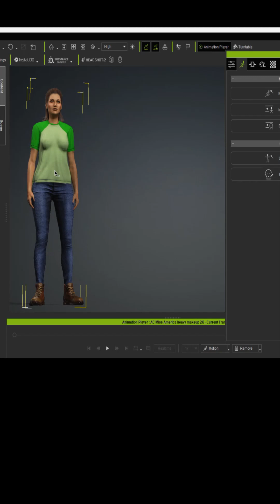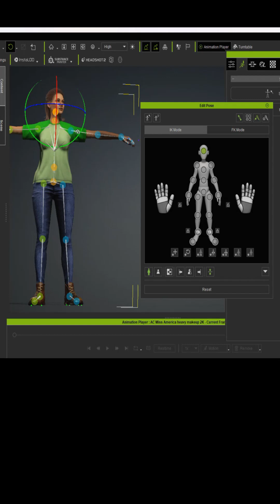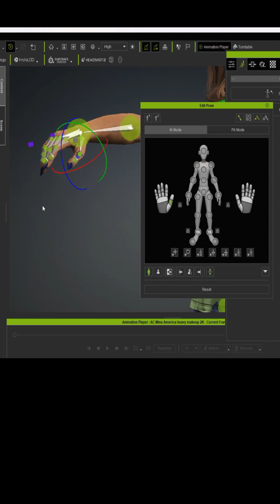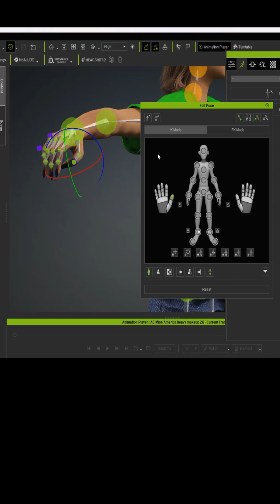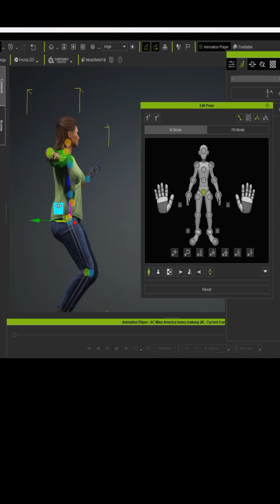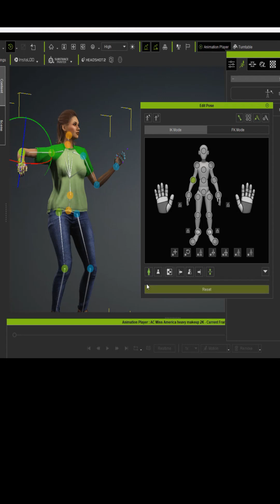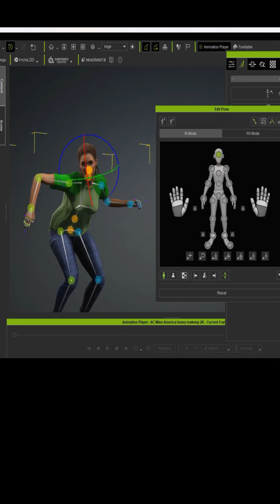How to pose a 3D model in Character Creator 4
How to pose a Character in Character Creator 4, moving the hands, arms, body, legs feet, fingers. getting you on the road to creating Movies, Videos, Training Videos and much, much more.